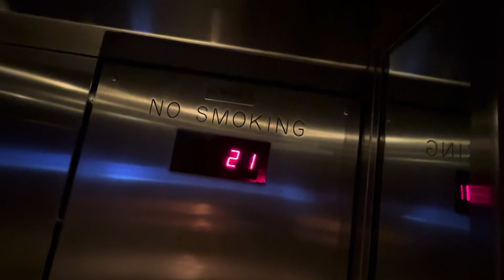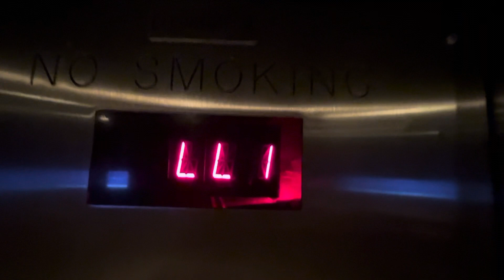Otis Traction Elevators at the Hyatt Regency Radius Tower in Downtown Atlanta, GA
Otis with Innovation Decorator and the classic Otis Chime? How odd.

TECH SPECS:
Brand: Otis
Model: Elevonic411M
Year Modernized: ???
Drive: Traction
Speed: 500 FPM
# of floors served: 24 (LL3, LL2, LL1, L, 2-12, 14-22
Fixtures/Call buttons: Innovation Decorator
Indicator: ?? Segmented PI